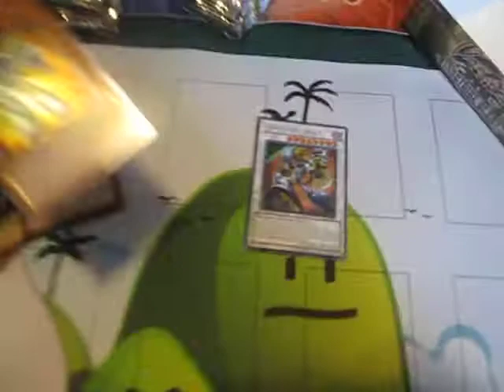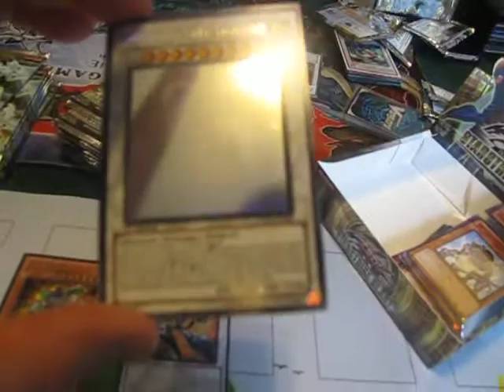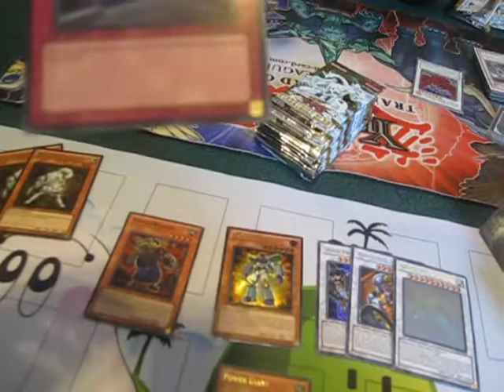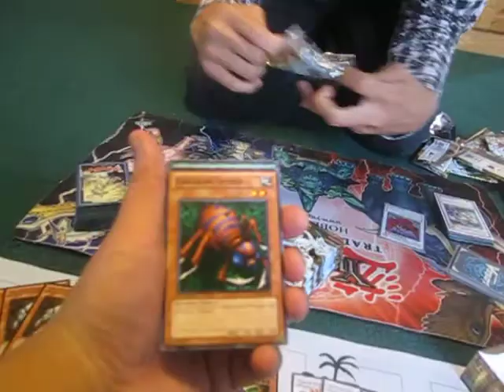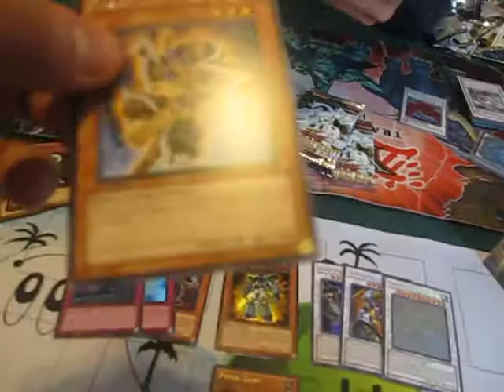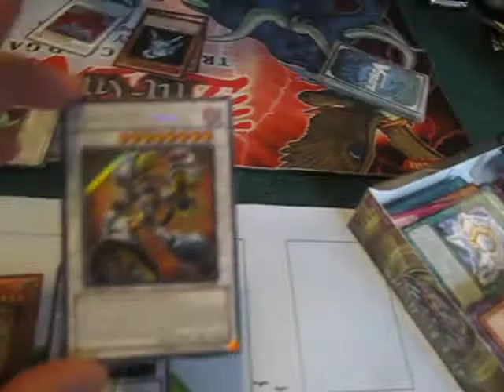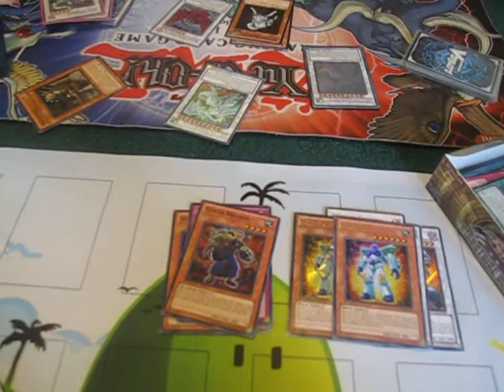Starstrike Blast Box opening! (Amazing Pulls!)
This is my Friends box opening (scott let me upload this)
Nothing is for trades sorry ;(